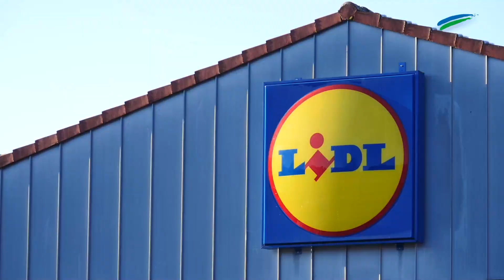Ammoniakgeruch am Pfandautomat: Feuerwehr-Großeinsatz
Am Dienstag hat es an einem Pfandautomaten bei einem Lidl-Markt in Leer nach Ammoniak gerochen. Feuerwehr, Polizei und Rettungsdienst waren im Einsatz.